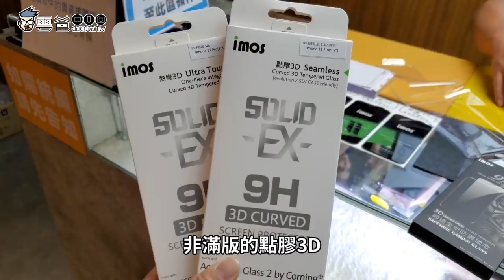【首發開箱】台灣市售版iPhone11 Pro 夜幕綠 256G ft. 束褲3C團 阿貴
這次拿到的很早，天色已晚
明後天再出門去評測相機部分，順便拿Note10、P30Pro 來測試一下

3C 部落格，每天給你最新資訊，每日更新